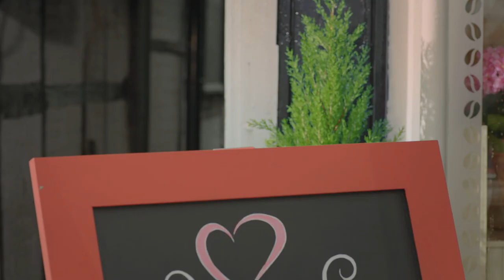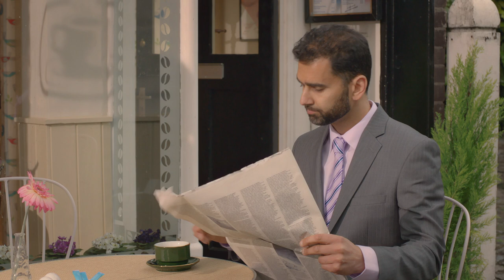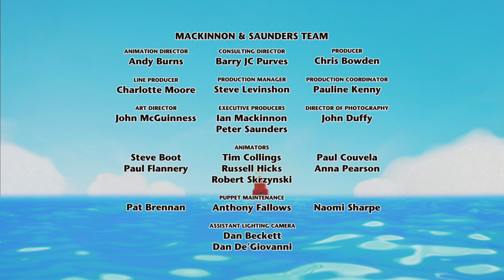Cleaning | Twirlywoos | Videos for Kids